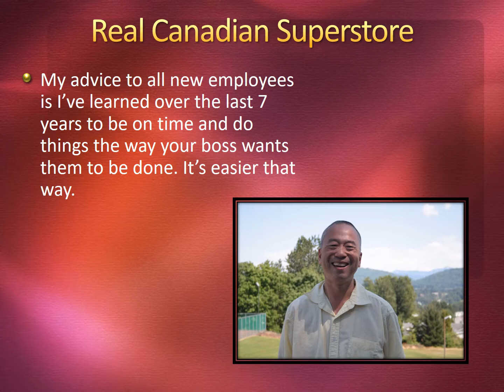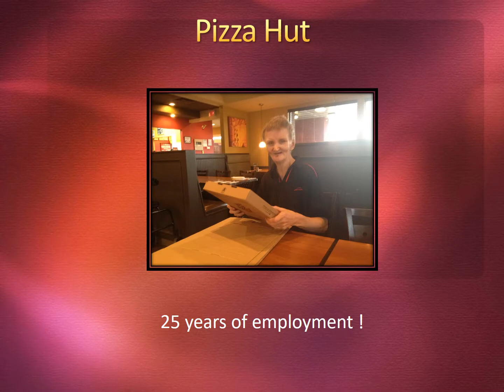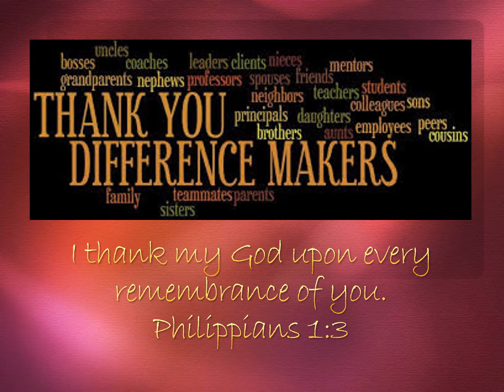Honoring Inclusive Employers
A short Video Honoring Inclusive Employers being difference makers to those in Bethesda's Employment Service.